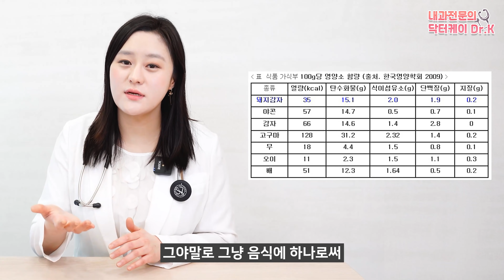(ENG)돼지감자는 정말로 당뇨에 좋은 음식일까? 돼지감자 효능에 대해서 알아보겠습니다!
여주와 함께 당뇨 예방에 탁월하다고 알려져 있는 돼지감자!
항간에는 천연 인슐린이라 불리우며 많은 분들께 관심을 받고 있는데요.
오늘은 과연 이 돼지감자가 어떤 효능이 있는지 자세히 알아보겠습니다!

00:00 하이라이트
00:32 돼지감자?
01:16 이눌린의 오해와 진실
02:26 돼지감자의 성분과 부작용
04:35 돼지감자의 효능
06:03 돼지감자 섭취하는 방법
08:56 정리